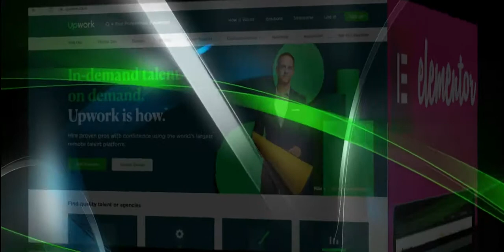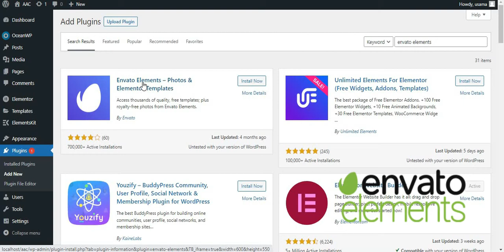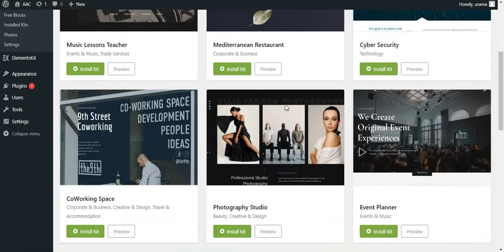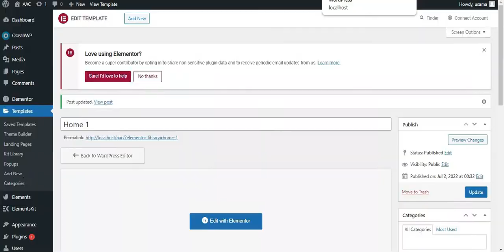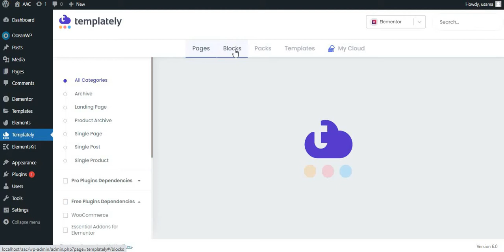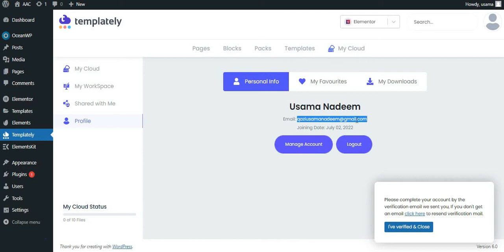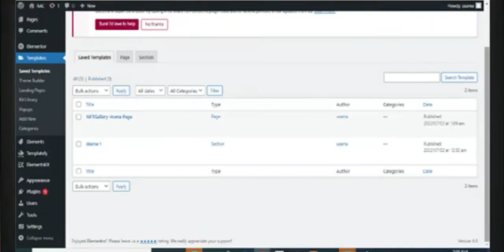How to get 3000+ free Landing pages | landingpage templete layout | Web Designing | WordPress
WHY YOU SHOULD ENROLL TO THIS COURSE?

This course is specially designing for those who are looking to learn WordPress Website Development from Scratch and they want to start their home-based web design business. Especially, I am making this course for beginners who wants to start working from home as a Freelancer but they don’t know where and how to start a home-based business.

Starting and Operating a Web Design Business is a really profitable option than any other career opportunities.

Firstly, I will explain how you can Create Amazing Websites with WordPress Without any Prior Knowledge of Programming or Coding:

• How exactly a website works
• What is a Domain Name
• What is Web Hosting and Why do we need it
• How a Website opens on the Internet
• How you can make the website with just drag and drop mechanism
Then after I will teach you how to you can convert an existing informative website into a brand new eCommerce or Online Store which includes:

• How to Create Products Easily
• How to Manage New Orders
• How to Manage Shipping Rates and almost everything

Then I’ll give you a great idea of how you can get clients. This includes:

• Freelancing Introduction
• Signing up on Upwork to start Getting Overseas Clients
• How to Write Valuable Proposals to the Clients
• How to Grab Client Attention
• How to Receive Payments directly to your Bank Accounts
• What you must Do and Not to Do when you do Freelancing for a Full-Time Income

If you are one among these, then this is the right course for you:

• Students
• Housewives
• Low-salaried employees who are looking to have a secondary source of income for extra earnings
• For anyone who is willing to start a home-based Web Design Business

Hands-on Class Project

Once you have learned how to make a WordPress website with WPBakery Page Builder then you should start making exactly the same website with Elementor Page Builder(it’s free and can be installed from plugin section itself)

Note:

• You can firstly install a fresh WordPress on the domain name
• Create all required pages and install theme and plugins
• Then go to Plugin .. Add new and search for “Elementor”. Install and Activate it.
• Start creating the same content with this new page builder instead of WPBakery Page Builder

Hint:

• This new Elementor page builder does work on the same layout model as WPBakery however you need to design pages from the frontend screen but not from the backend.

For any questions, drop me a message and I will help you. Good Luck!

Covered Topics

• Technology
• Web Design
• Home Business
• Freelancing
• WordPress
• WooCommerce

My name is Usama Nadeem and I am from Lahore, Pakistan.

I am a full-time web developer and I work on the WordPress platform for building websites and blogs.